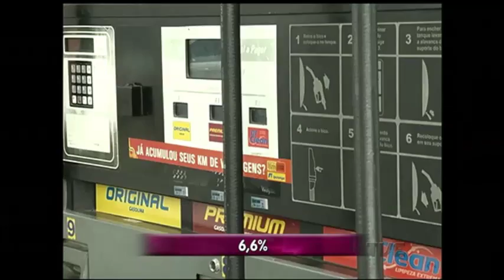A Petrobrás anunciou a segunda queda no preço dos combustíveis nas refinarias, em menos de um mês.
A Petrobrás anunciou a segunda queda no preço dos combustíveis nas refinarias, em menos de um mês. O litro do diesel terá redução de 10,4%, e o da gasolina corte de pouco mais de 3%. A diminuição de outubro não chegou ao consumidor final. O preço da gasolina até aumentou na época, por causa da alta do etanol, misturado ao combustível, o que faz com que muita gente não acredite em um benefício agora.